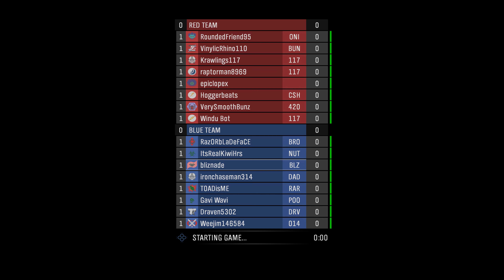Halo Reach PC | 4K MAX Settings+ Nvidia Extras | 2070 Super | Enhanced Mode | DSR | Multiplayer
Big Team One Bomb/Big Team Battle in Halo: Master Chief Collection (Halo MCC).

Set to Enhanced Mode, unlocked framerate at that SWEET SWEET Ultra HD 3840x2160 resolution.

I averaged over 180FPS the entire time. This game is so incredibly well optimized it's INSANE!.. But I didn't stop there... 😏

I used Nvidia Control Panel to add these extra graphics settings:
Antialiasing - Mode: Enhance the application setting
Antialiasing - Setting: 8x
Low Latency Mode: Ultra
MFAA: On
DSR Factor: 4x (to play and record at 4K)
DSR Smoothing: 33%

My Specs:

i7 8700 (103Mhz baseclock overclock because I'm sick whit it like that)
Gigabyte Windforce RTX 2070 Super
24GB DDR4 3200Mhz RAM
Recorded With Shadowplay (Nvidia Instant Replay)